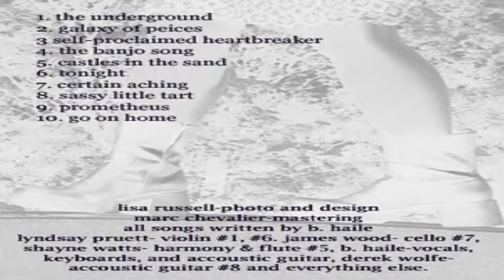Brandi Haile "Flowergirl Folklore"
Brandi Haile "Flowergirl Folklore" has been selected to UNSW 11